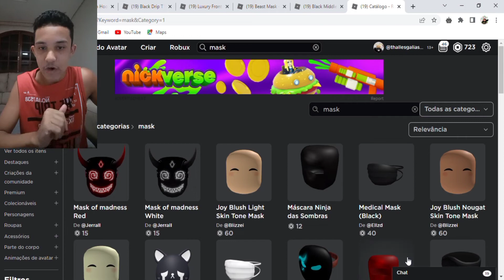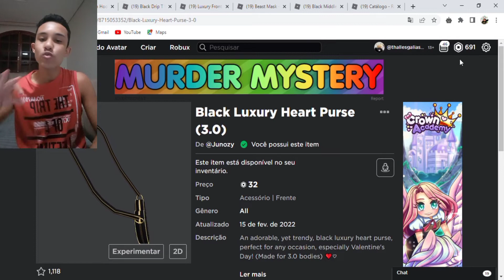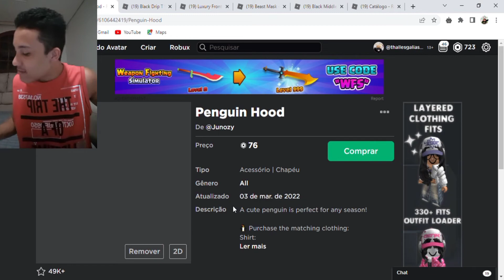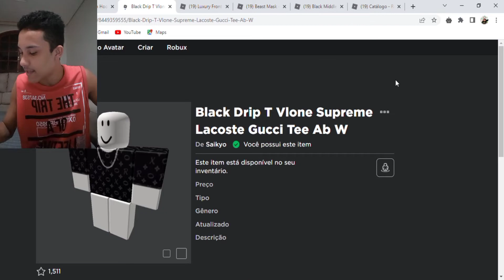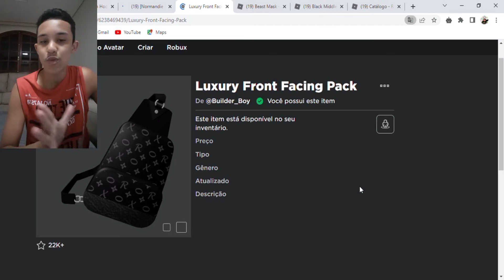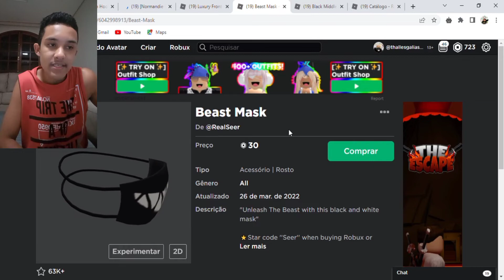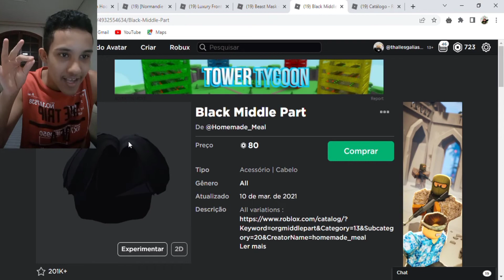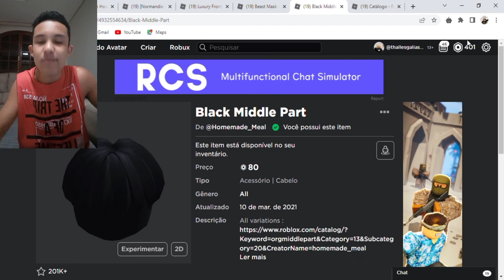GASTANDO MUITOS ROBUX NO ROBLOX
Oioi pessoal tudo bom com vocês?
No video de hoje irei comprar roupinhas aqui no bloxburg.